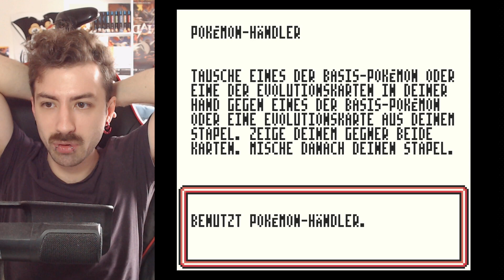Ihr Feuer war zu heiß für mich...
Pokemon TCG Part 11